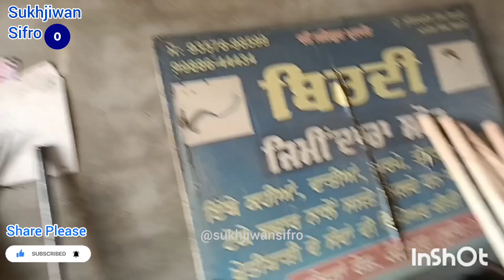ਬਾਪੂ ਜੀ (ਕਿਰਤ ਅਤੇ ਜਜ਼ਬੇ ਦੀ ਕਹਾਣੀ) Podcast with Baba Ji | Agricultural Tools Viral Punjabi Talk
Title : ਬਾਪੂ ਜੀ (ਕਿਰਤ ਅਤੇ ਜਜ਼ਬੇ ਦੀ ਕਹਾਣੀ)
Video Created @SukhjiwanSifro
Voice & Camera : Sukhjiwan

S. Harnek Singh Ji is owner of Birdi Zinidara Store there at Kailpur village Near Mullanpur on Hambra Road, District Ludhiana, Punjab, North India
I am feeling Blessed to Respected meet Baapu Ji and I am Grateful to Baapu Ji for sharing His Life Experience with us

Please Share this video which I am feeling is the Blessings for us to get the Great Experience of Old Punjab and That Period Through His Great Story of  Great Family Person, Great Technician and The Great Person

ਬਾਪੂ ਜੀ ਦਾ ਤਹਿ ਦਿਲ ਤੋਂ ਬਹੁਤ ਬਹੁਤ ਧੰਨਵਾਦੀ ਰਹਾਂਗਾ,
 ਵੀਡੀਓ ਦੌਰਾਨ ਕੋਈ ਗਲਤੀ ਹੋ ਗਈ ਹੋਵੇ, ਤਾਂ ਭੁੱਲ ਚੁੱਕ ਮੁਆਫ ਕਰਿਓ ਜੀ

and Share The Video To Every one

Podcast
Podcast with Baba Ji
Podcast with Bapu Ji
Punjabi Podcast
Podcast @SukhjiwanSifro
Sukhjiwan Sifro
Punjabi Talk
Mulakaat
Mulakat
Interview
Interview with Baba Ji
Babaji Ji Talk
Motivational Interview
Motivational Talk
Inspirational Podcast
Inspirational Talk
Inspiring Interview
Blessed
Blessings
Baba Ji Blessings
Baapu Ji
Baba Ji
Old
Baba
Ji
Podcast
Interview
Talk
Talk With
Punjab
Agriculture
Culture
Tradition
Traditional
Tool
Tools
Garden Tool
Punjabi
Zinidara
Zimidar
Jatt
Farmer
Farming
Blogs
Before
Partition
1947
Ancient
Daily Routine
Milk
Village
Food
Desi
Life
Common
People
Dubai
Baba Ji
Baba Ji Store
Desi
NRI
Foreign
Fittness
Good
Health
Sports
Zindgi Di Gaddi
Travel
Events
Winner
Pendu Virsa
Virasat